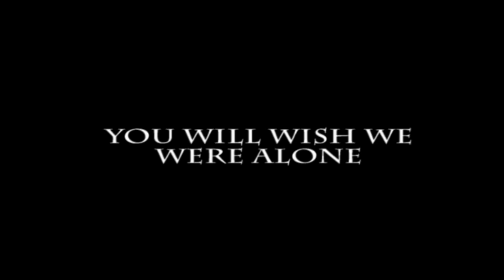Project Lacrimosa teaser